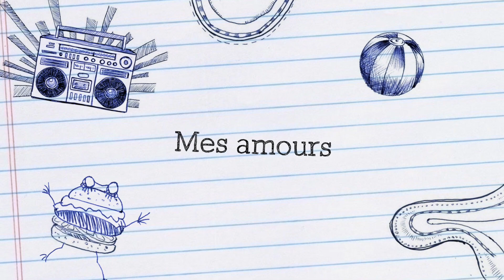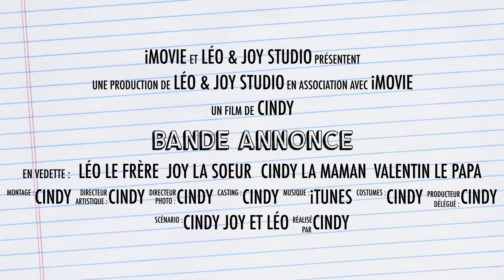8 juin 2018 Balade en foret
Cette vidéo traite de 8 juin 2018 Balade en foret